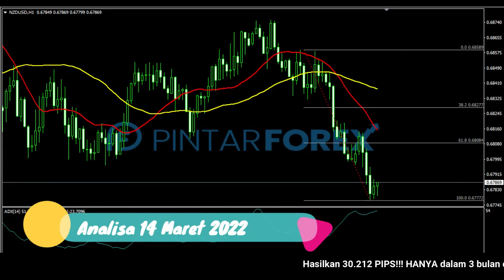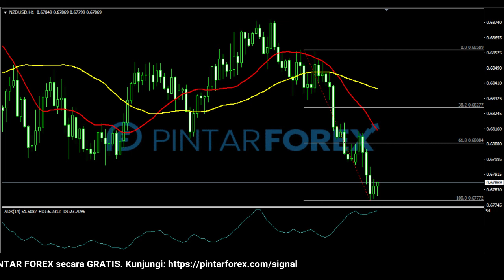🔴 LIVE: Analisa Forex Hari Ini 14 Maret 2022 NZD-USD Bearish; Hati Hati Terhadap Aksi Rebound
"Analisa Forex Hari Ini 14 Maret 2022 NZD-USD Bearish; Hati Hati Terhadap Aksi Rebound